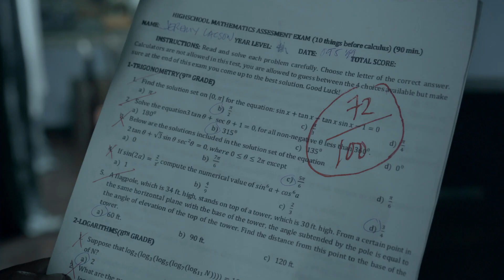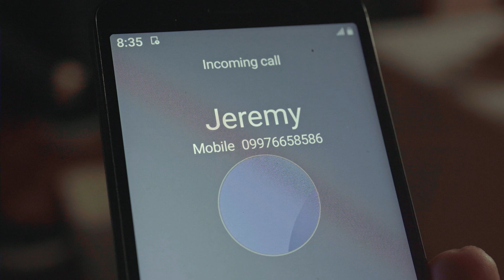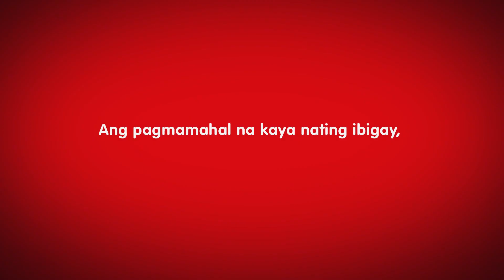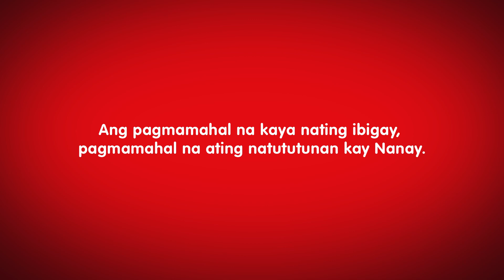TOPAZ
Jollibee Foods Corporation